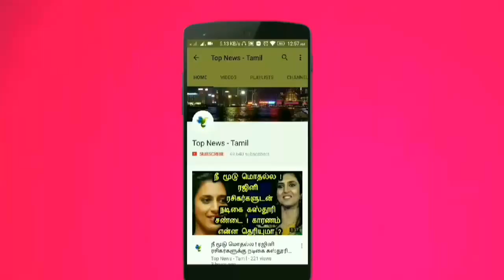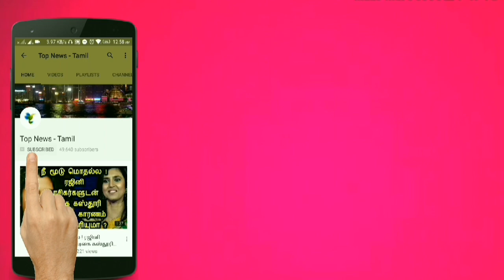ஒரு நாளைக்கு ஐந்து முறை நிரம் மாறும் அதிசய சிவலிங்கம் ! எங்கு உள்ளது தெரியுமா? Colour changing linga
ஒரு நாளைக்கு ஐந்து முறை நிரம் மாறும் அதிசய சிவலிங்கம் ! எங்கு உள்ளது தெரியுமா ? Colour changing lingam

This video is about the colour changing Shivalinga in Thanjavur nallur temple !